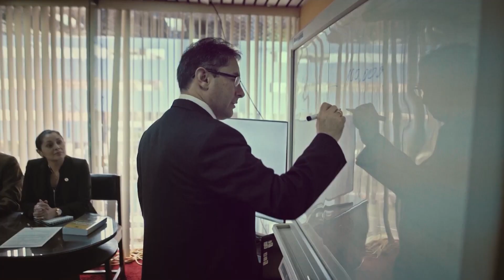Actividad probatoria en el proceso penal - Marco Cerna Bazán - 27 6 18 -Refe Juríd - Bloque I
Entrevistado: Dr. Marco Cerna Bazán
Tema: Actividad probatoria en el proceso penal